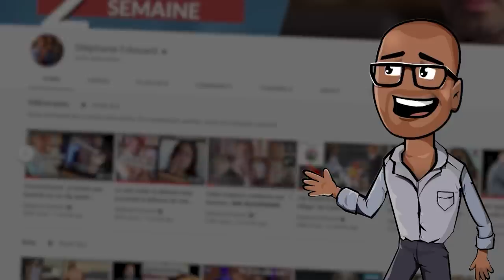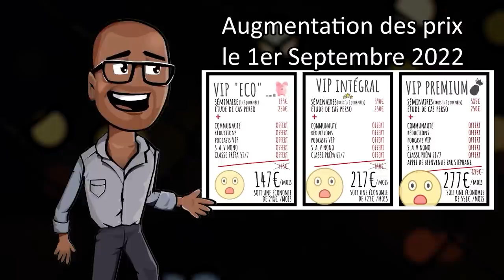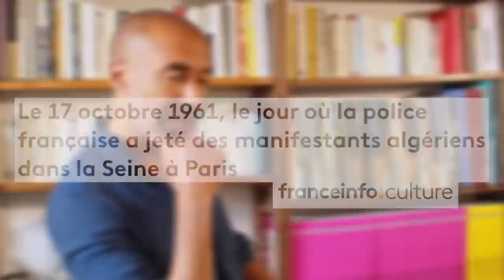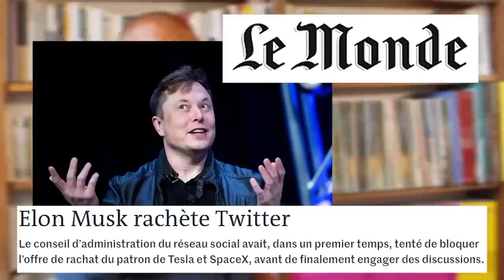Cette vidéo du Planning Familial fait partie de mon TOP3 woke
Après la campagne du planning familial et l'homme enceint, impossible de ne pas vous parler de la marche des fiertés lesbiennes avec deux hôtes (hôtesses? on ne sait plus) issus de la diversité pour la videoscopie de la semaine. Kamoulox, texte récité (mais écrit par qui ?), nous allons essayer d'y voir plus clair. Un cahier de vacances progressiste pour réviser les termes wokes de 2022 avant la rentrée qui approche. Pour l'année à venir, il va falloir être forts.